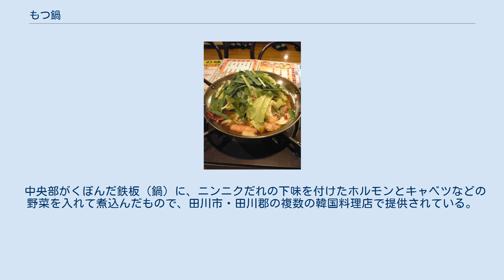もつ鍋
もつ鍋（もつなべ、英語：Motsunabe）は、牛または豚のもつ（小腸や大腸などの内臓肉、別名「ホルモン」）を主材料とする鍋料理である。
ホルモン鍋（ほるもんなべ）とも呼ばれる。
 福岡・博多においては、第二次世界大戦後にもつ肉とニラをアルミ鍋で醤油味に炊いたものがルーツとなっており、1960年代にはごま油で唐辛子を炒めてもつを入れてから味付け用調味料とネギ類を入れ、すき焼き風に食べられていた。
「ホルモン鍋」とも呼ばれる。
 近年のスタイルは、鰹や昆布などでとったダシに醤油や味噌で味つけし、その中に下処理したもつと大量のニラ・キャベツともつの臭みを消すためのニンニク（ニンニクはスープにあらかじめ風味付けしておく場合もある）のほか、好みで唐辛子（鷹の爪）を入れ、これを火にかけて煮込んで食べる。
もつと野菜を食べた後には、残った汁にうどんを入れるのが定番だったが、1990年前後からちゃんぽんの麺を入れて「締め」とする場合も多くなった。
牛のもつにこだわる店や水炊き風に酢醤油を付けて食べる方法を推奨する店などもある。
 また、店内で提供される際には一般的な鍋料理に用いられる土鍋はあまり使われず、両側に取っ手の付いた浅いステンレス鍋を使うことが多く見られるのも特徴の1つである。
 1992年、東京に博多風もつ鍋店がオープンすると、安くボリュームがあって酒によく合うなどもあり、バブル崩壊後の風潮とも融和して東京を中心に広く知れ渡るようになり、「もつ鍋」が同年の新語・流行語大賞銅賞を受賞するほどのブームとなった。
しかし、その後はBSE問題が起こったことや、一過性の流行であったこともあり、以前からもつ煮が存在している東京など大都市圏の一般家庭では、絶対的な定着を見せるには至らなかった。
 福岡では郷土料理ともされており、BSE問題の余波は受けつつも根強い人気があることから老舗が多く、一般の居酒屋でも博多ラーメンに次ぐ人気メニューとなっている。
また、タキイ種苗がまとめた調査結果の「好きな鍋料理アンケート」では8位であったが、通信販売の口コミポータルサイト「おとりよせネット」で最も人気が高かったのがもつ鍋であり、依然として全国区では一定の認知度があることをうかがわせている。
 山口県下関市では、「とんちゃん鍋」と呼ばれる、博多の「もつ鍋」とは全く異なった種類のホルモン鍋が存在する。
 平たいステンレス製の鍋に、甘辛い味噌ベースのたれにつけ込んだ牛のホルモンを、キャベツ、モヤシ、ネギと一緒に山のように盛りつけ、そのまま火にかけて蒸し煮にしたもので、ダシは一切使わず、野菜の水分のみで煮るのが特徴。
「とんちゃん」は元々韓国語で「豚の小腸」のことだが、現在は牛の腸が多く用いられるという。
 炭鉱で栄えた田川では、その昔、一人の炭坑夫が鍋の代わりに紙製のセメント袋を七輪に乗せ、ホルモンを焼いて食べてみたところ、セメント袋の紙が余分な水分を吸うことで、肉を柔らかくまろやかな味わいとなって美味であったことからこれが広まり、田川ではホルモンが多く食べられるようになったという。
 中央部がくぼんだ鉄板（鍋）に、ニンニクだれの下味を付けたホルモンとキャベツなどの野菜を入れて煮込んだもので、田川市・田川郡の複数の韓国料理店で提供されている。